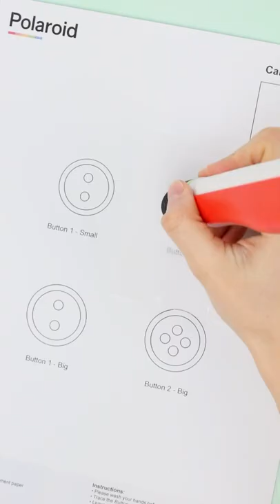Polaroid CandyPlay 3D Pen - Candy Buttons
Candy Buttons made with the Polaroid CandyPlay 3D Pen.